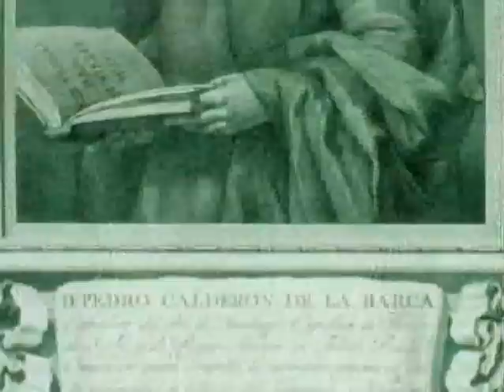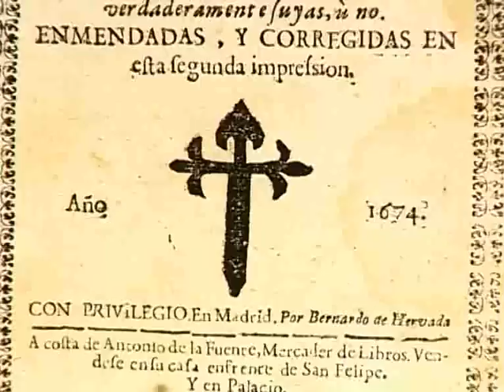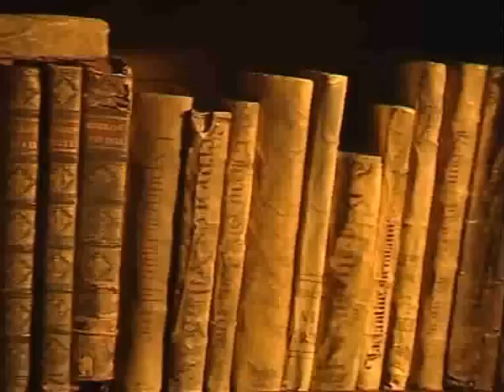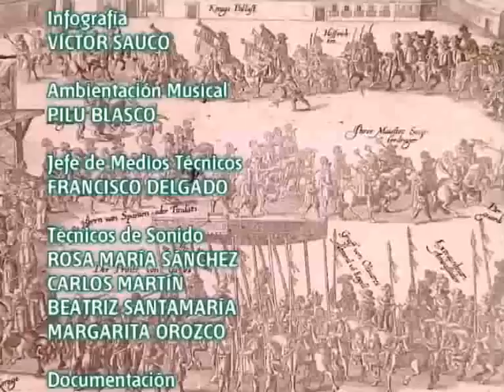26-11-2010. El Teatro Barroco y los espacios de su representación (IV parte)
El teatro barroco posee diversas perspectivas de enfoque que van de lo meramente histórico y artístico, hasta las corrientes de pensamiento, la estética, las costumbres y los gustos del momento, constituyéndose en una realidad que supuso una verdadera revolución con la llamada "comedia nueva" de Lope de Vega y otros contemporáneos y seguidores. Para saber más: